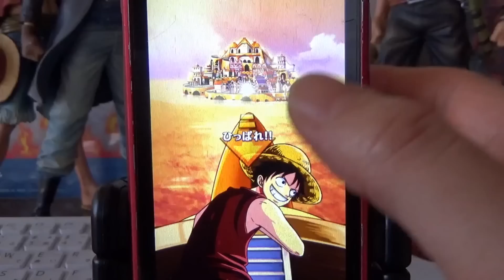「トレクル」自由祭！スゴフェス！！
ギア3！そして……　エーーーース！！！！